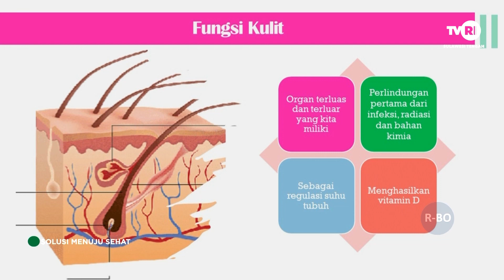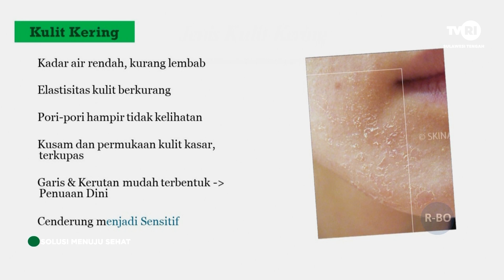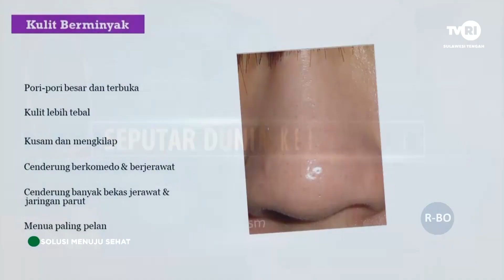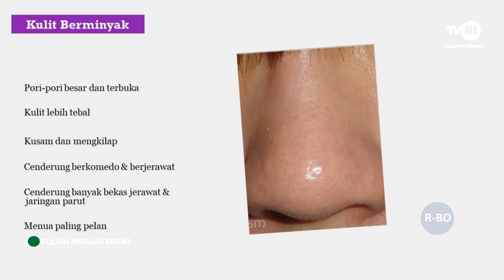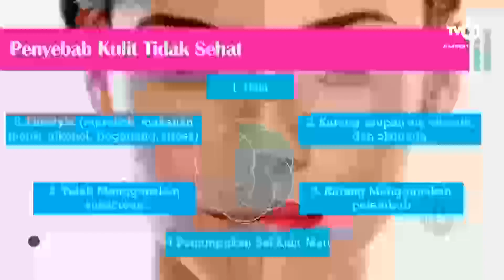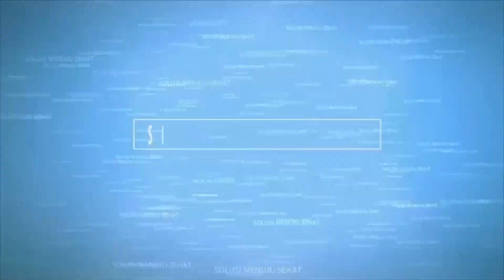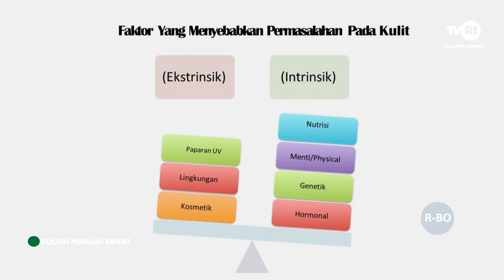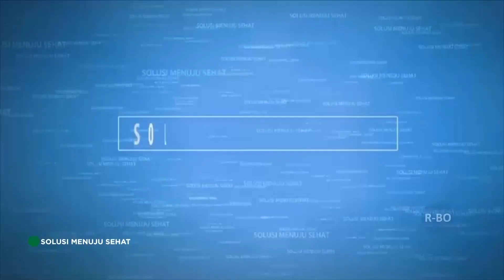SOLUSI MENUJU SEHAT - KULIT DAN PERMASALAHANNYA